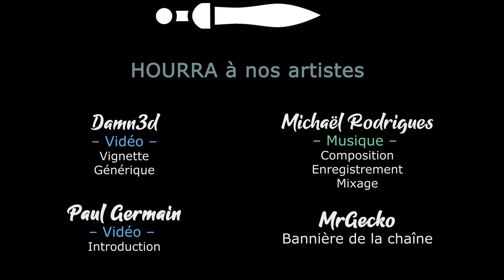[FR][MrGecko] Foundation - Ep12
- Ardarin
- Broudaff
- Célestin
- flo82222
- Fea
- Gunmar
- Henri
- Inaru
- KeliteBoy (HG)
- Mallevin
- Papillote
- Poslovitch